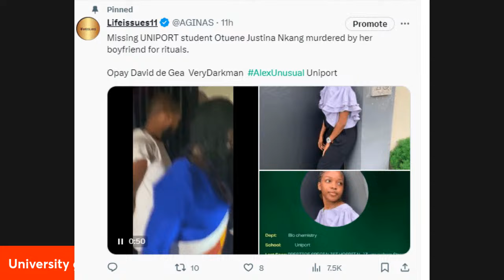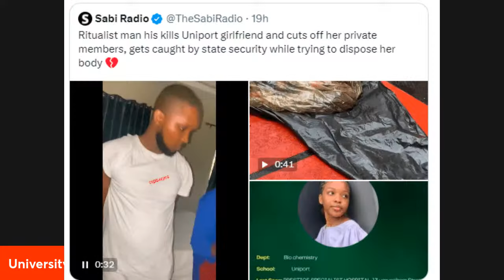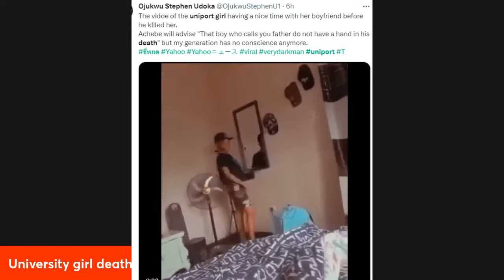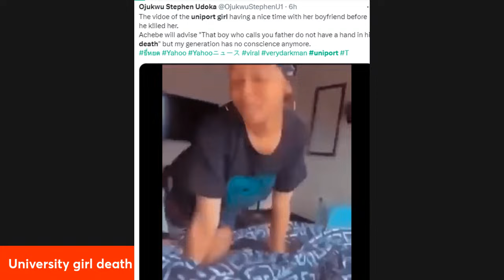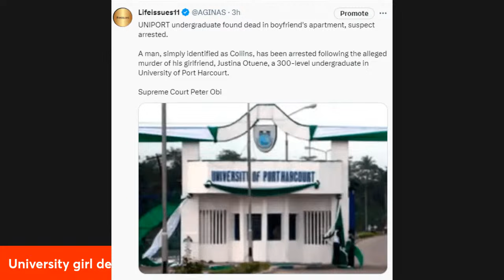University of Port Harcourt Girl death I Boyfriend caught arrested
The sad story of a University of Port Harcourt 300-level student named Justina who went missing.

This story again brings to mind the ills of our society and the get rich by any means syndrome our society.